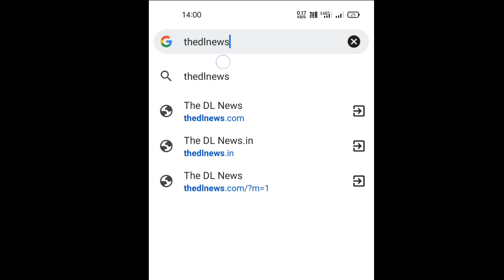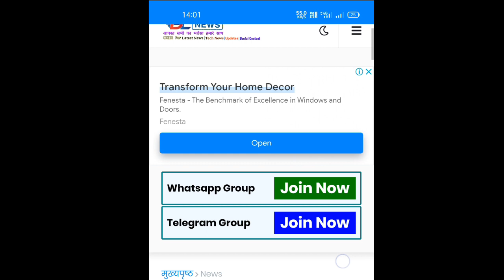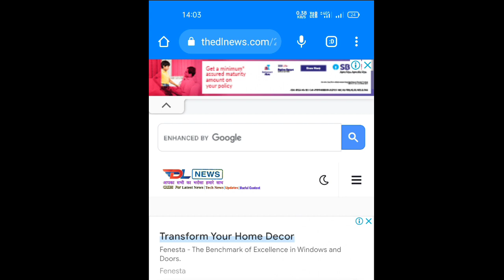bihar 12th and 10th dummy admit card 2022 kaise nikale, bihar 12th dummy admit card 2022 kaise dekhe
bihar 12 dummy admit card 2022 kaise nikale online mobile se janiye, bihar 10th and 12th dummy admit card 2022 kaise dekhe

यहां से निकाले अभी

link